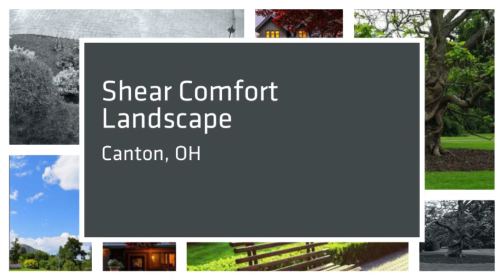Shear Comfort Landscape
Landscaping